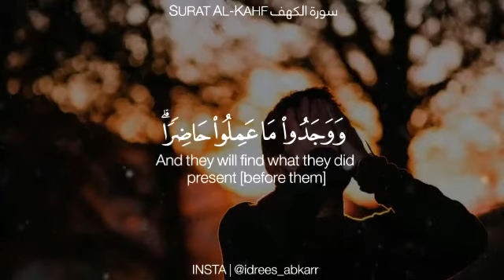استوريهات قرآن🌹،،سورة الكَهف✨،، وَوُضِعَ الْكِتَابُ فَتَرَى الْمُجْرِمِينَ مُشْفِقِينَ مِمَّا فِيه